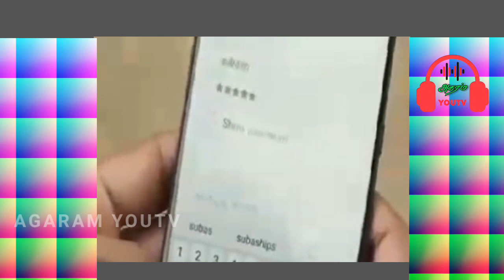Jayam Ravi mass seens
Jayam ravi mass seens in movie